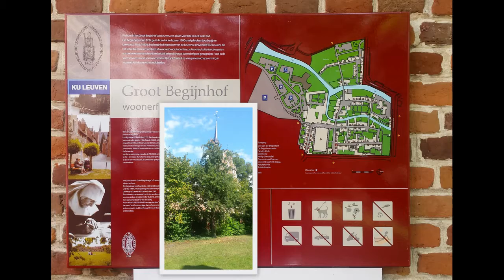Vakantie Belgie 16-9-'19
Leuven